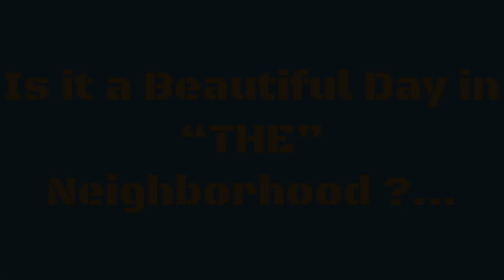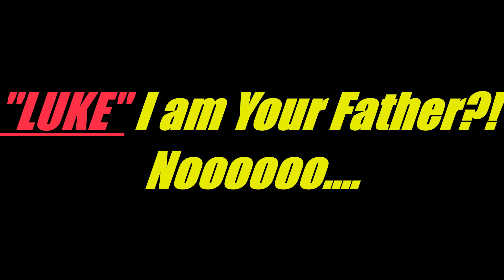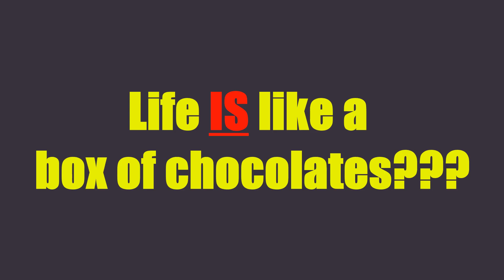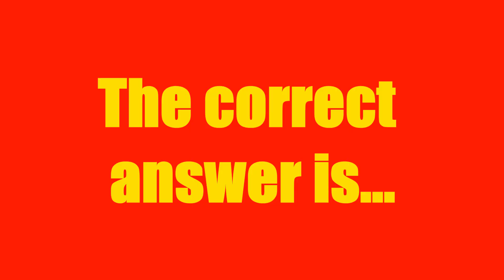My Favorite Mandela Effects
The Mandela Effect has been a popular topic for a few years now. I figured I'd give my humble opinion on some of my very favorite Mandela Effects! One of the most popular theories about the Mandela effect is, it can be attributed to remembering different memories from an alternate reality (or universe). Please share any of your Mandela effects below!